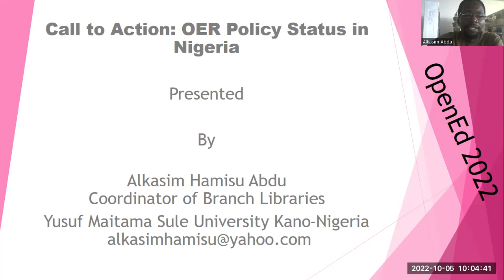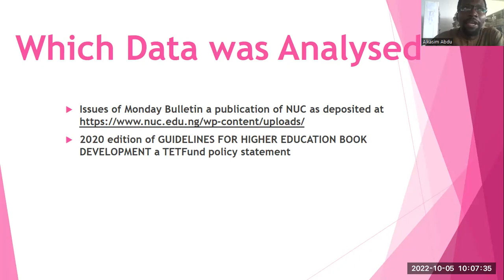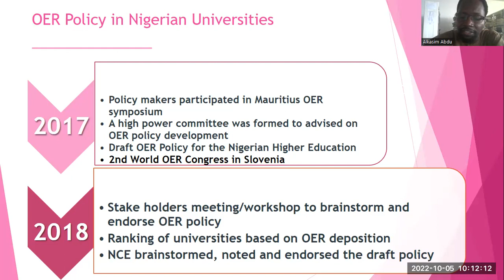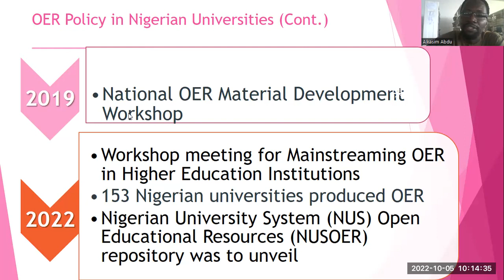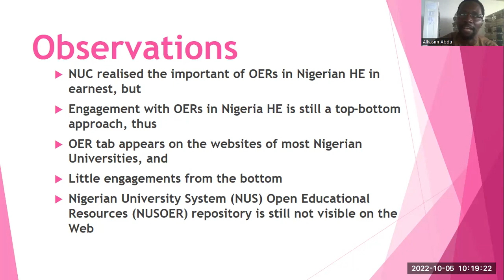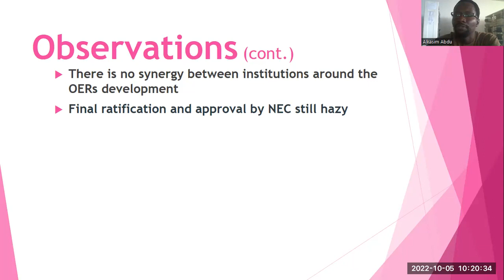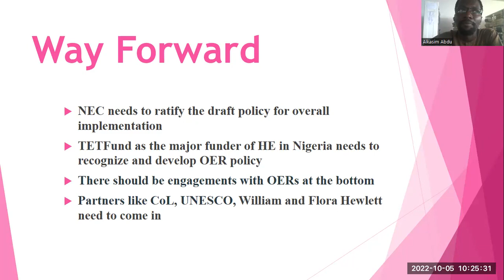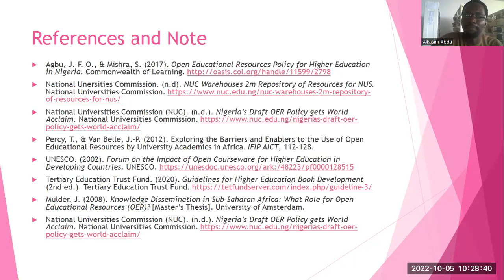Call to Action: OER Policy Status in Nigeria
2022 Open Education Conference
Session: 4250
Authors: Alkasim Hamisu Abdu